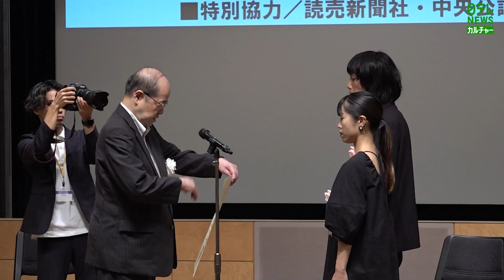日本絵本賞大賞は『ゆうやけにとけていく』 作者「励まし慰めてくれるような絵本を作りたい」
第29回日本絵本賞の表彰式が29日に東京・千代田区で行われ、ザ・キャビンカンパニーの『ゆうやけにとけていく』が大賞を受賞。作者が絵本に込めた思いを語りました。